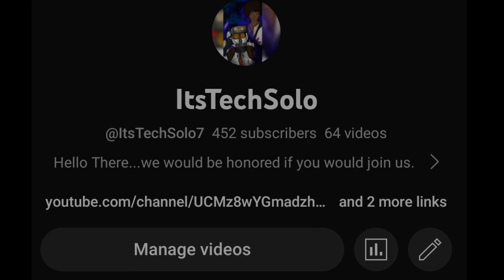Hunter (Star Wars The Bad Batch Stop Motion) [Clone Wars]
Hunter is summoned by Clone Captain Rex for a special secret mission to rescue captured clones...